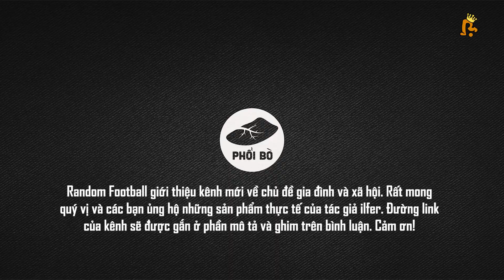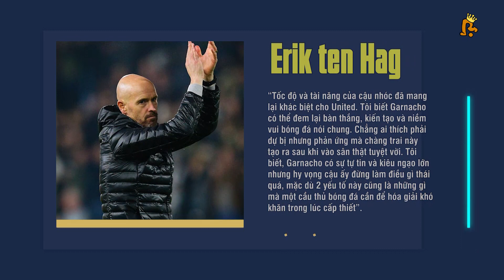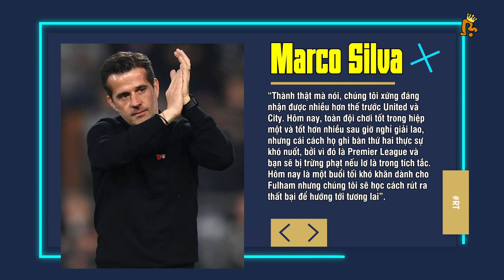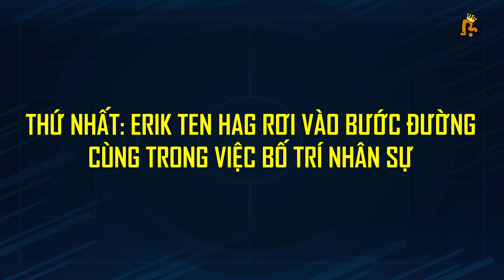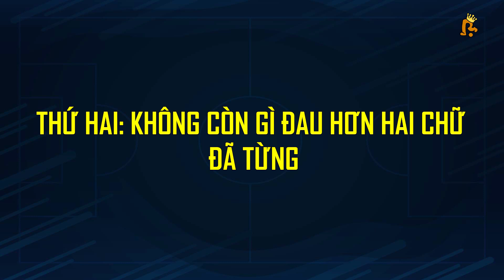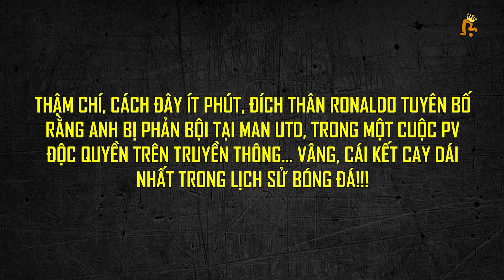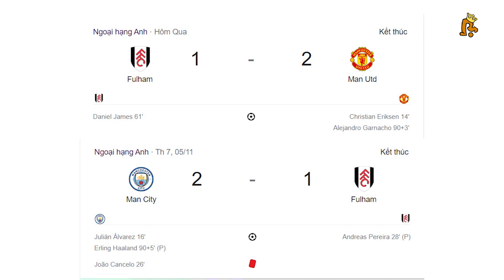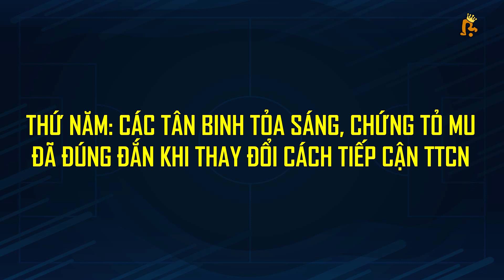FULHAM 1-2 MAN UTD: “DỊ NHÂN” GARNACHO BỨT TỐC, QUỶ ĐỎ GIÀNH TRỌN 3 ĐIỂM ĐẦY CẢM XÚC